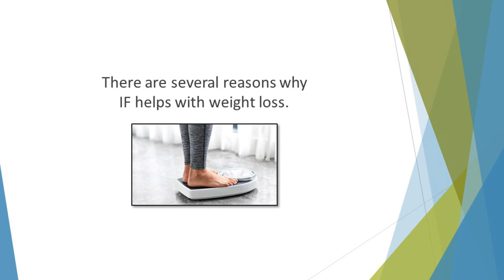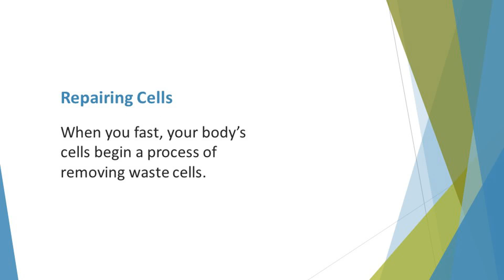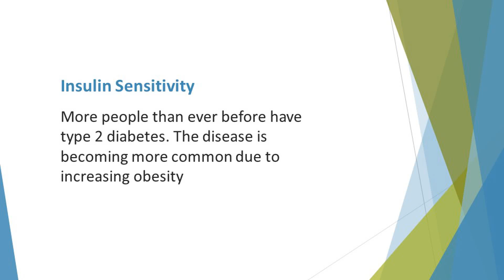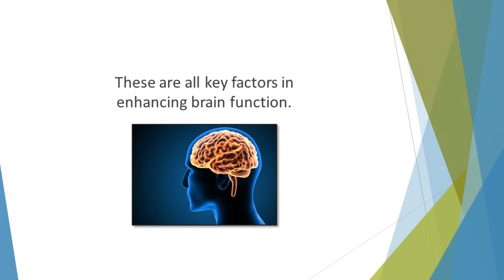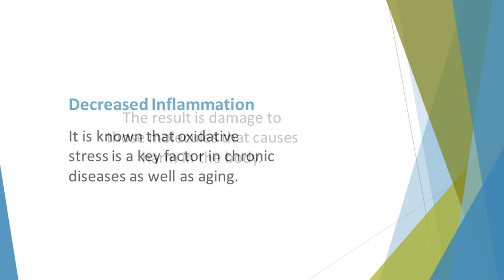Video 3 The Benefits of Intermittent Fasting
Intermittent fasting is rapidly becoming a popular choice amongst those trying to lose weight. However, it’s also popular with many other people too who want to reap its health and wellness benefits.